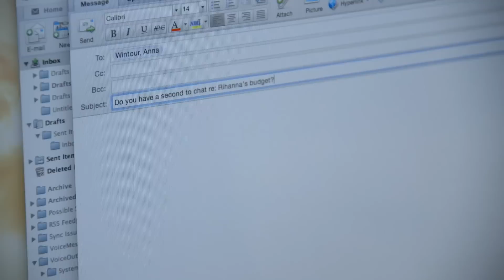The First Monday in May - Official Trailer [Fashion Documentary 2016] HD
Watch the trailer for fashion documentary THE FIRST MONDAY IN MAY from filmmaker Andrew Rossi.

The First Monday in May follows the creation of The Metropolitan Museum of Art's most attended fashion exhibition in history, "China: Through The Looking Glass," an exploration of Chinese-inspired Western fashions by Costume Institute curator Andrew Bolton. With unprecedented access, filmmaker Andrew Rossi captures the collision of high fashion and celebrity at the Met Gala, one of the biggest global fashion events chaired every year by Vogue editor in chief Anna Wintour. Featuring a cast of renowned artists in many fields (including filmmaker Wong Kar Wai and fashion designers Karl Lagerfeld, Jean Paul Gaultier and John Galliano) as well as a host of contemporary pop icons like Rihanna, the movie dives into the debate about whether fashion should be viewed as art.